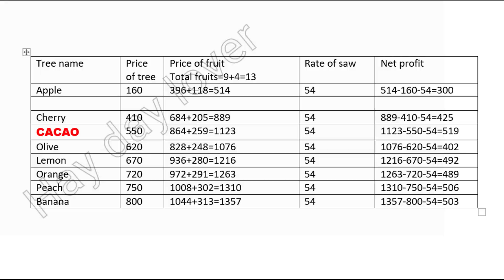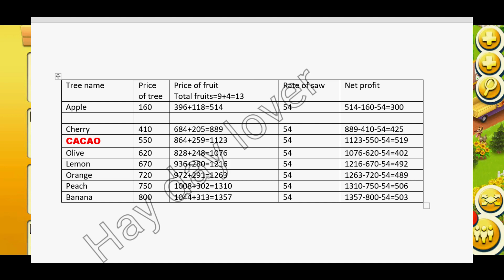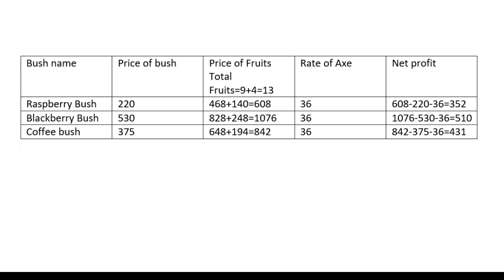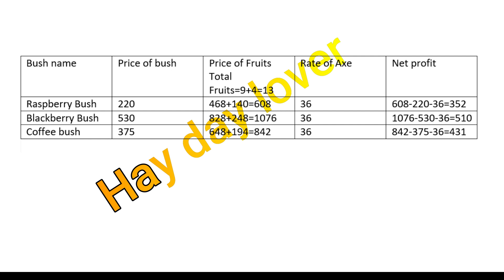Hay day how to make coin fast part 2